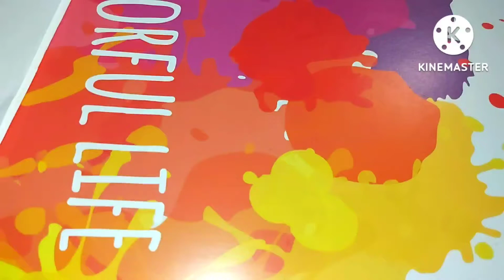How to draw scenery of spring scason step by step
welcome to mou's colours.

*Used things
★paper –Art paper
★Marker –fle office
★Pencil colour –Faber–Castell

In this video, I tried to draw a spring scason drawing  for the beginners.I showed every step of my drawing. I hope, this video will help you to learn new drawing skills.

How to draw scenery of spring scason.

Keyword inquiry-
1)How to draw scenery of spring scason step by step